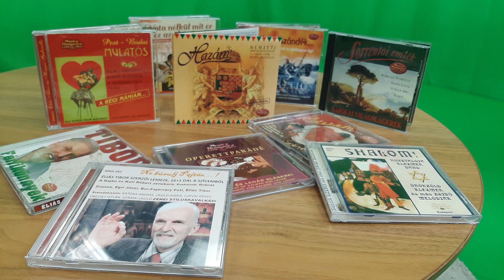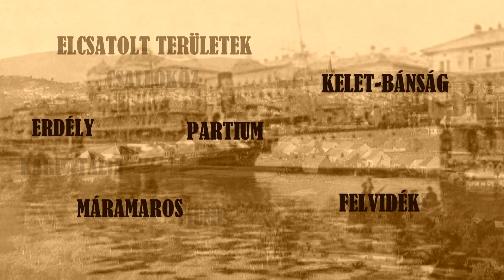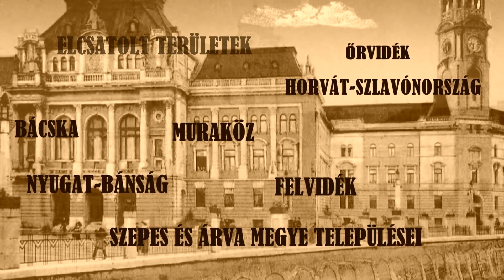NÓTA-SZÓ - 2024.02.17. - hatoscsatorna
Műsorvezető: Éliás Tibor